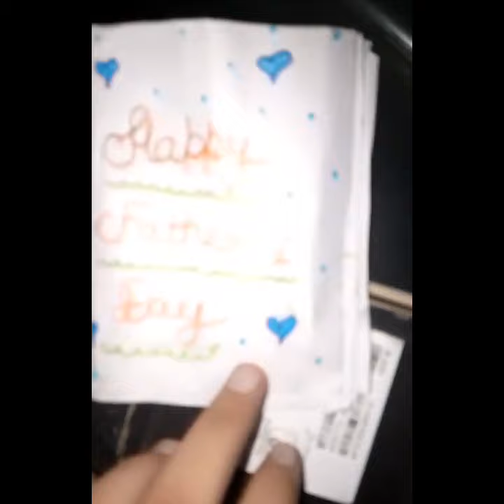Father's Day Activity by Students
Ranbir Singh Model School wishes you Happy Father’s Day.
This year Father’s Day celebrated on 16 June.
Father's Day is a day dedicated to celebrating the role of fathers in families and society. It acknowledges their commitment, sacrifices, and efforts in nurturing and supporting their children.

Father's Day is celebrated globally, although dates and customs vary across countries. It has become a cultural tradition that reinforces the importance of paternal influence and fathers' positive impact on their children's lives.
Father's Day prompts reflection on broader social issues related to fatherhood, such as promoting responsible parenting, supporting paternal involvement in children's lives.